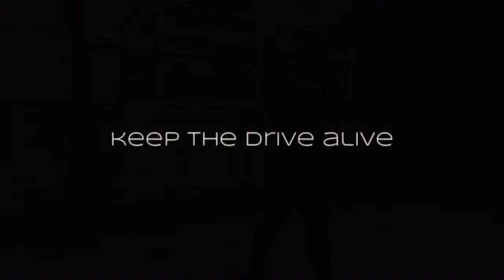INTENSE OUTDOORS TRAINING!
UFE pro fitness Model Manso Da Silva doin  HIIT.